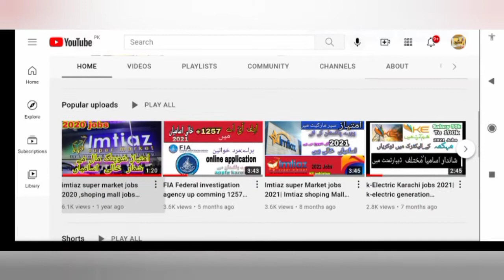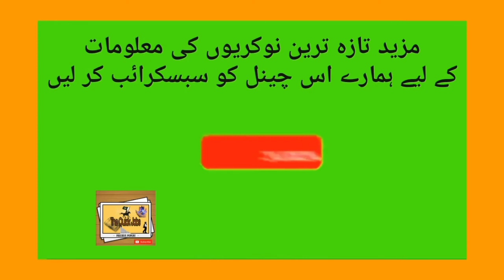Female jobs in karachi 2021| computer operator jobs for female| afroze textile jobs 2021